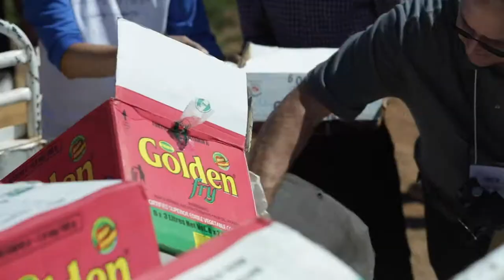Sounds of Service | USANA Foundation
There is no better sound than the sounds of service. The rattling of large bags of food being transported to a family in need, the impact of a hammer as you help build someone's dream of owning a home, and the sounds of laughter coming from a healthy child with a full belly and renewed hope. Come make some noise and serve with the USANA Foundation. usanafoundation.org

USANA Foundation

The USANA Foundation provides immediate and long-term global food relief for those in severe need. We lead a network of community-driven partnerships to nourish, equip, and eliminate hunger throughout the world.